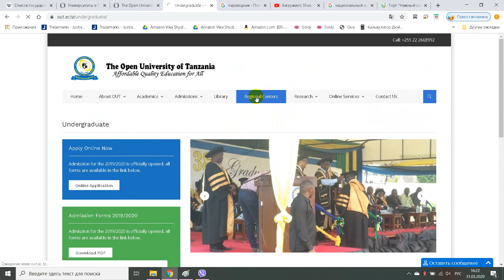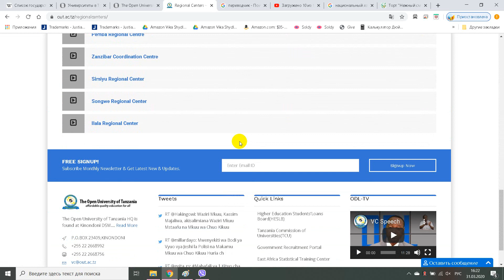Chuo Kikuu Huria cha Tanzania